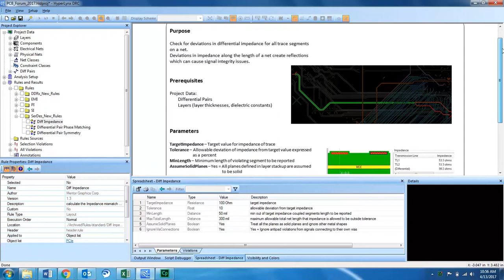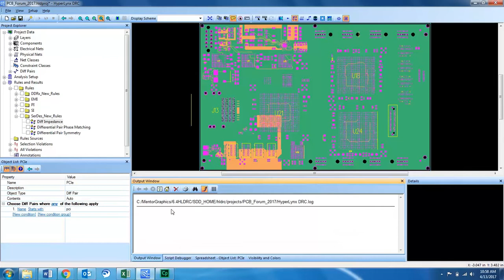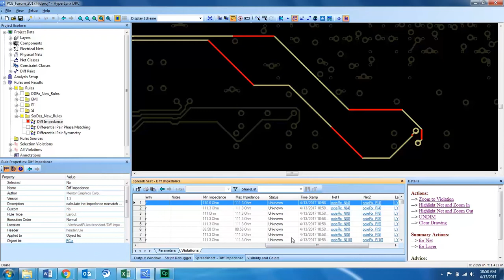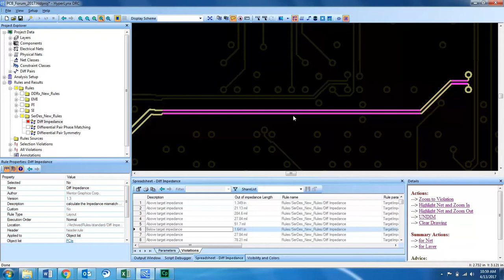Differential Impedance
Find out how you can use HyperLynx DRC to check for deviations in differential impedance for all trace segments on a net.